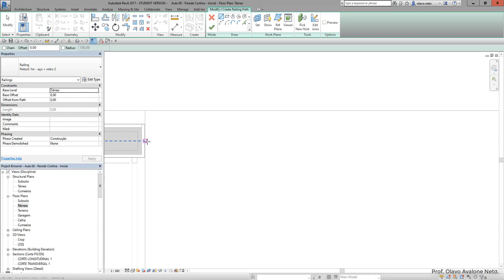Modelamento Virtual II 2019.1 - Aula 08 C - Guarda-Corpo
Conteúdo: mostra como criar um guarda-corpo em superfície inclinada.